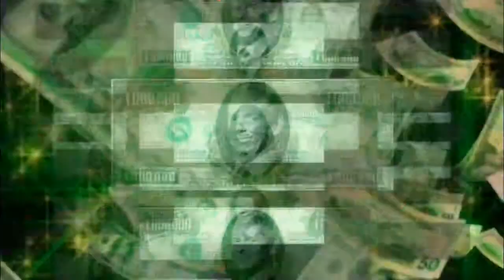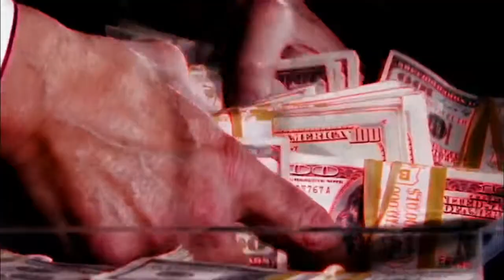Mr. McMahon Entrance Video - Video Entradaᴴᴰ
Vince McMahon Titantron